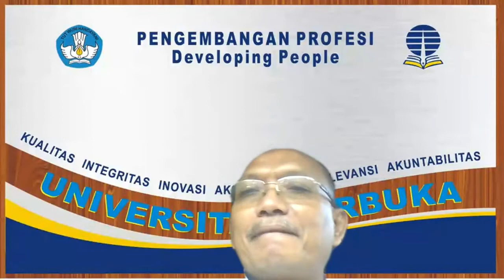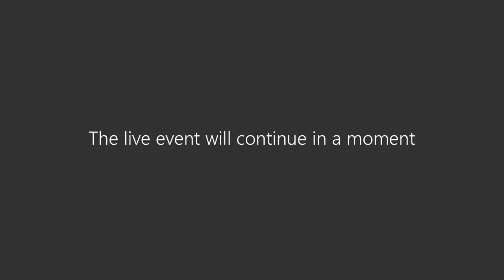Pembukaan TOT Persiapan Tutorial Web Semester Genap Universitas Terbuka 2021